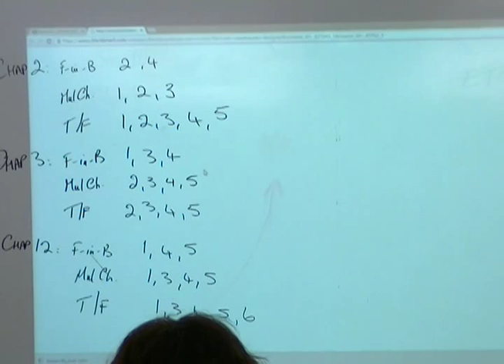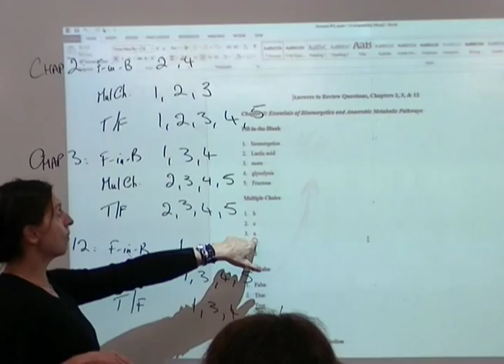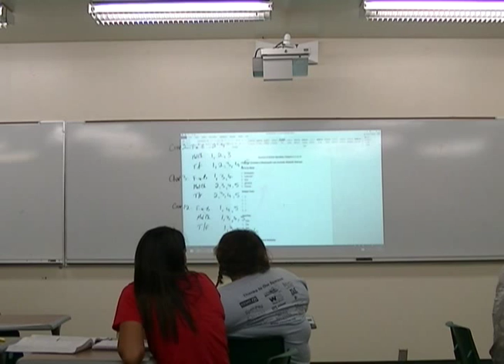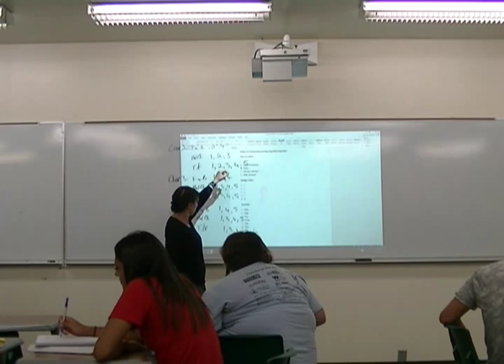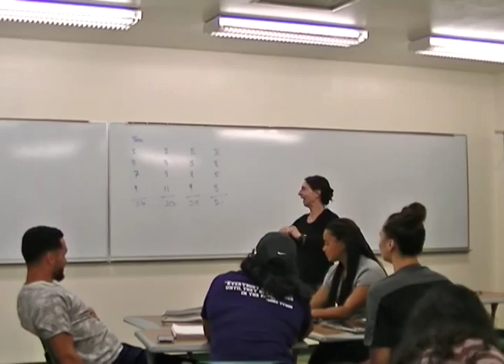9/11/2015 (Exercise Physiology) Part 2